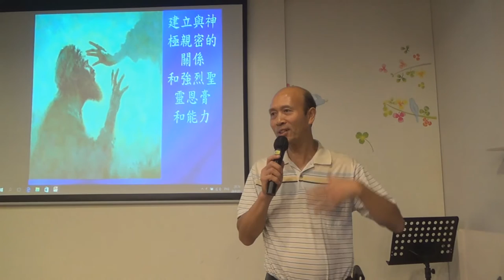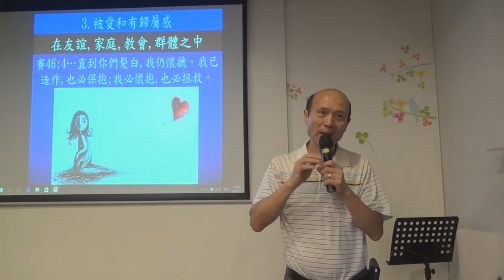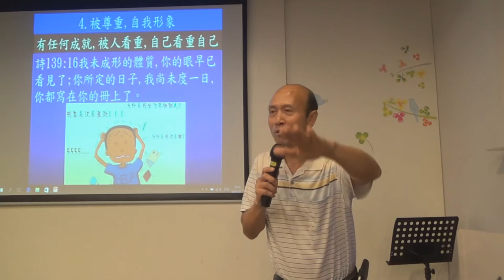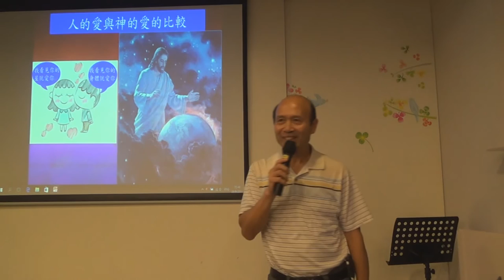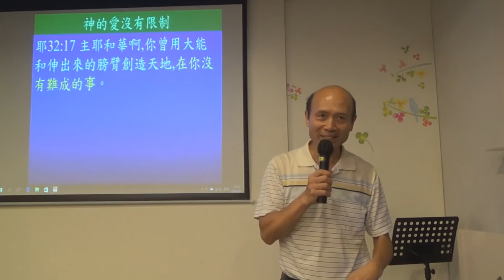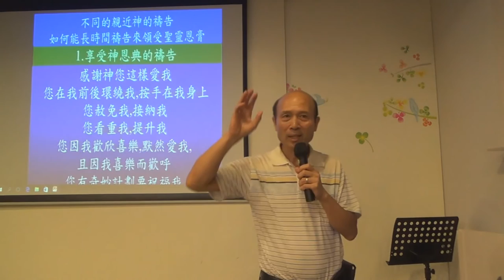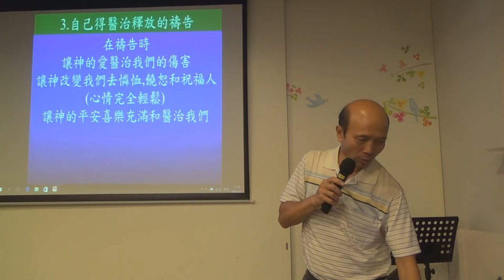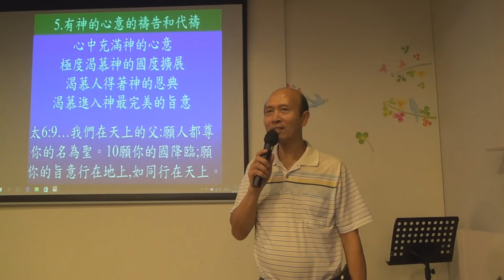93.建立與神極親密的關係和強烈的聖靈恩膏和能力1/3 葉牧師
建立與神極親密的關係和強烈的聖靈恩膏和能力1/3